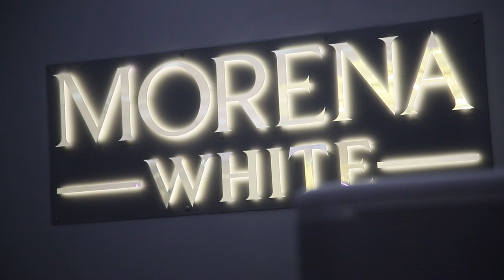Mahmud & Leyla Nshandreq 2023 NEW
Езидская  помолвка 2023 NEW Армения